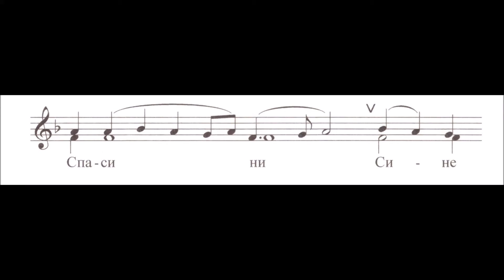Цвети, 2. антифон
"Христови и Богородичини празници", Литургијски приручник, Српско црквено народно појање, Чувари, Београд, 2019, стр. 75-76.